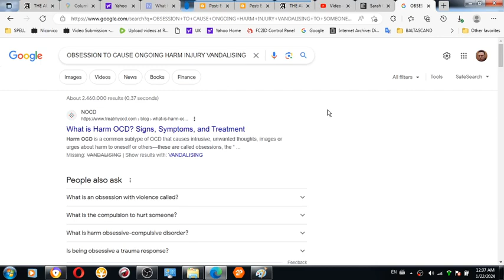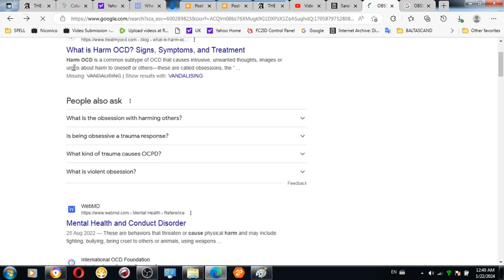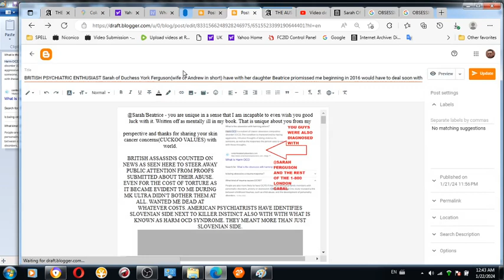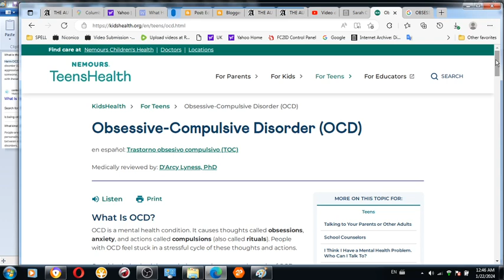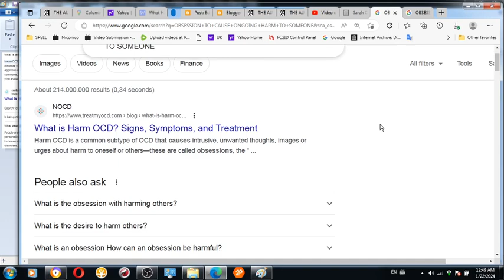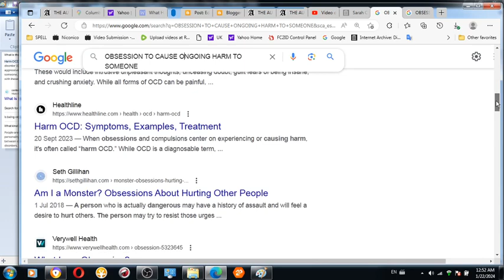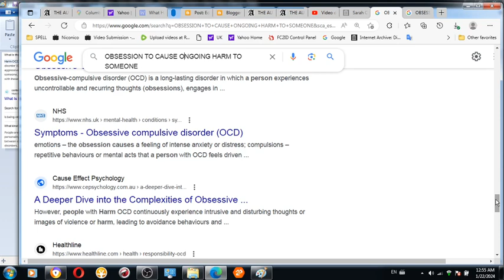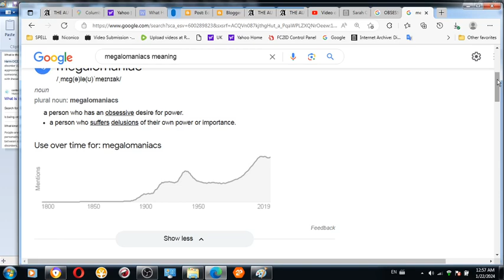2 of 2 Investigative Psychoanalysis of Slovenian psychiatrist Peter Kapš and his killer instinct tea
2 of 2 Investigative Psychoanalysis of Slovenian psychiatrist Peter Kapš and his killer instinct tea